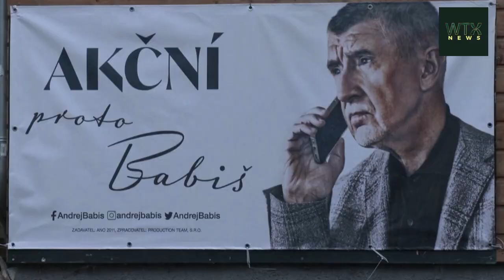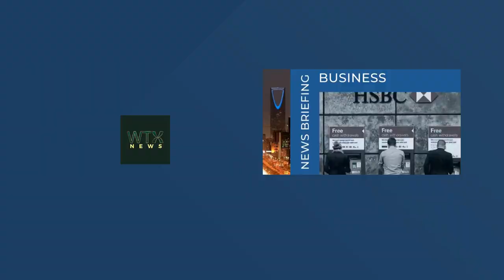King Charles boots Prince Andrew from Buckingham Palace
A royal insider tells, the 62-year-old son of the late Queen Elizabeth II and Prince Philip will not have use of his plush suite of rooms at the palace. Andrew's older brother, King Charles, removed his access from that section of the London-based palace years after he officially stepped down from his royal duties.